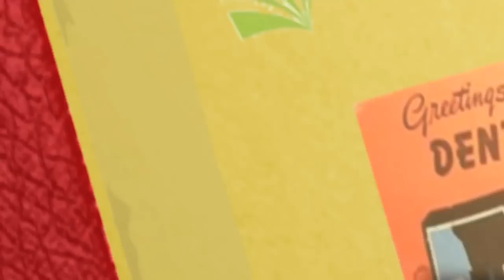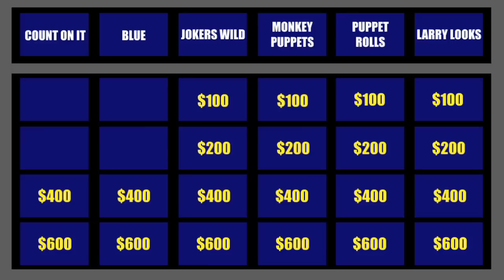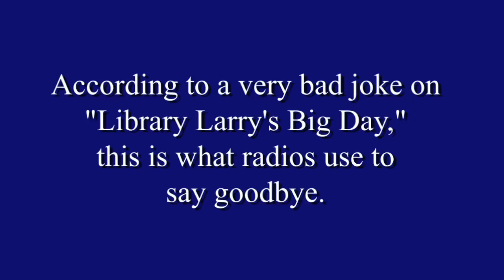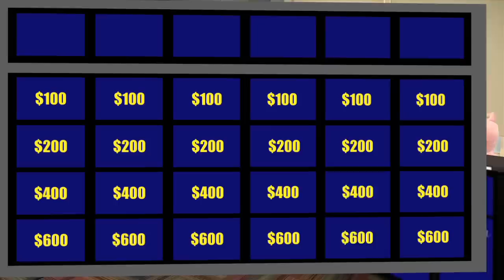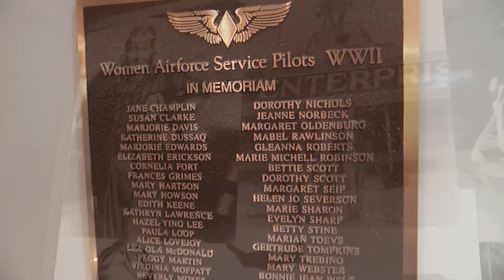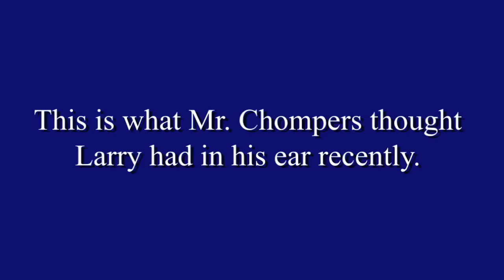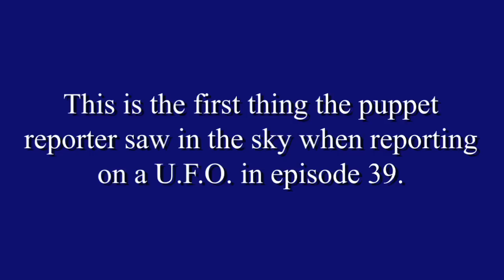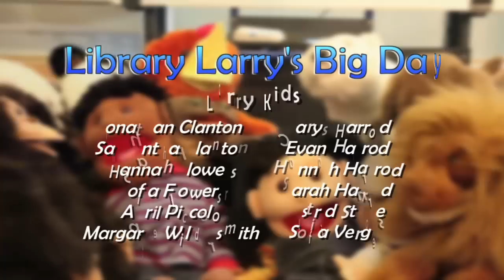Library Larry's Big Day - Big Game [Full Episode]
Larry and friends revisit the best of past episodes while competing to become the big winner on the game show, "Big Game Day."